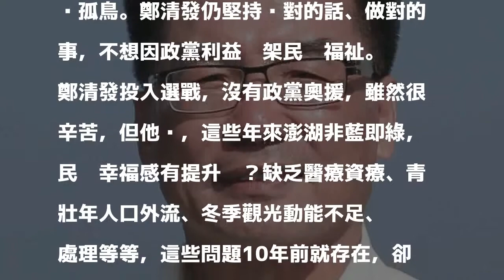國民黨澎湖鬧分裂！前主委鄭清發 宣布參選縣長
〔記者劉禹慶／澎湖報導〕國民黨甫提名前縣長賴峰偉回鍋參選澎湖縣長，前澎湖縣黨部主委鄭清發隨即宣布投入縣長選戰，藍營面臨分裂，澎湖縣黨部表示，將開除鄭清發黨籍。鄭清發則說，沒有政黨奧援，勢必是艱辛選戰，但相對也無政黨包袱，可盡心為民服務。

發表評論評論如下。